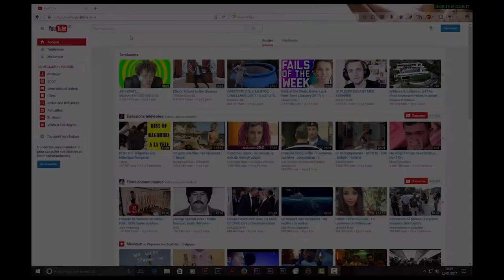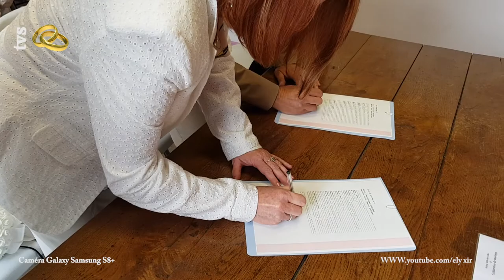Mariage Alain Martine 22 juillet 2017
Le 22 juillet 2017 nous avons été mariés par Monsieur le Maire Didier MOUSTIÉ en la Mairie d'ORTHEVIELLE (40300).
Un grand merci à nos amis...